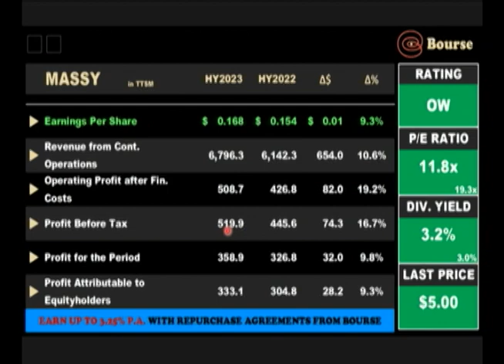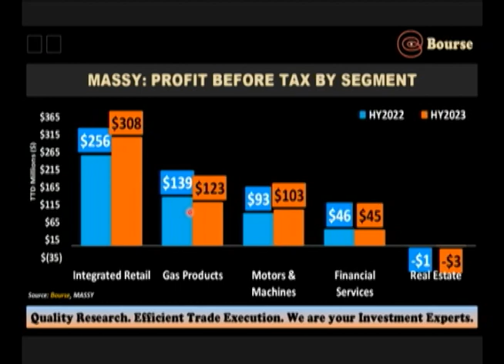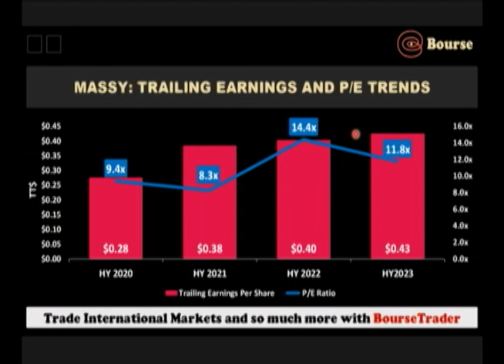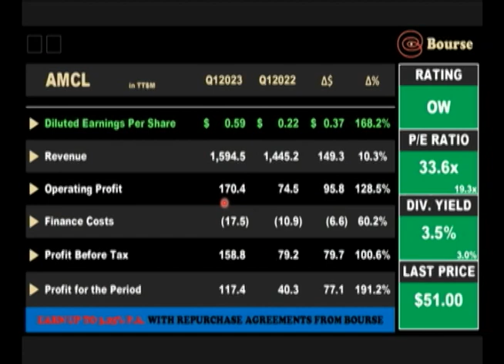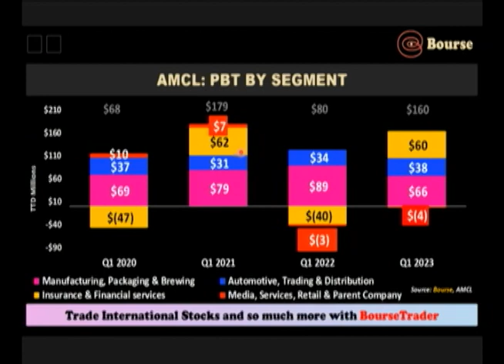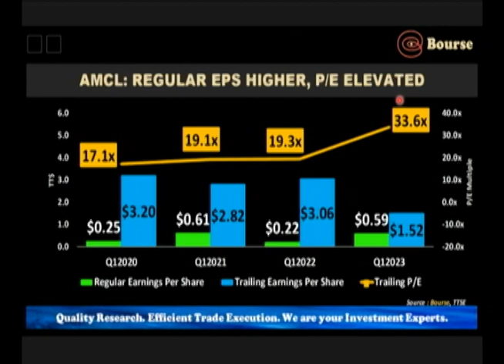Bourse Report| 22. 05.2023| MASSY, AMCL Advance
This week we at Bourse review the performance of two Conglomerate sector giants of the Trinidad & Tobago Stock Exchange (TTSE), Massy Holdings Limited (MASSY) for the half-year period ended March 31st, 2023 and Ansa McAL Limited (AMCL) for its first quarter ended March 31st, 2023. MASSY and AMCL both reported improved earnings owing to strong revenue growth and improved operating margins. Can both regional giants sustain their performance in the coming months ahead?